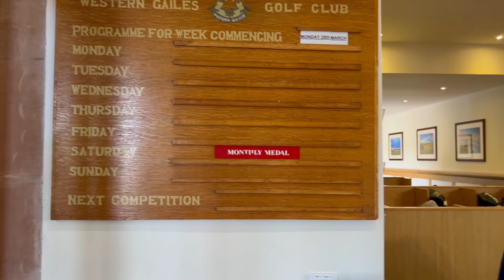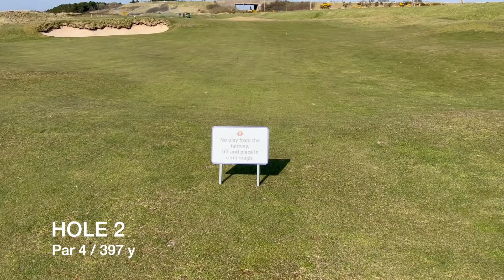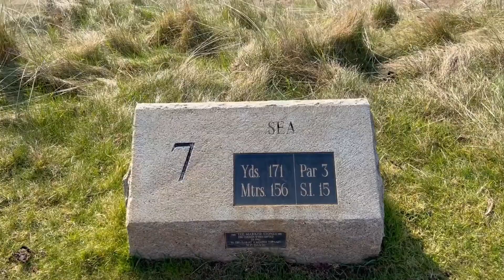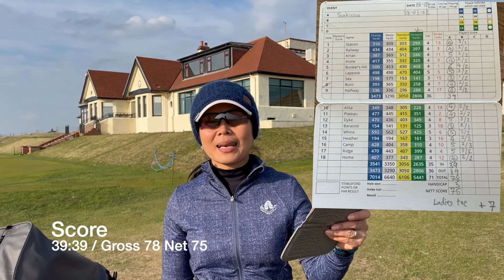Western Gailes, Scotland // เล่นกอล์ฟสนามลิ้งค์ // Golf holiday EP.1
พาไปตีกอล์ฟสนามลิ้งค์ ตอนที่1ทั้งหมด 3สนาม ราคา 230 ปอนด์ต่อคน ( Gailes Links Experience £ 230 /person)

ขอขอบคุณที่แวะเข้ามาชม และฝากกด ไลท์ กดติดตาม เป็นกำลังใจให้ด้วยนะค่ะ